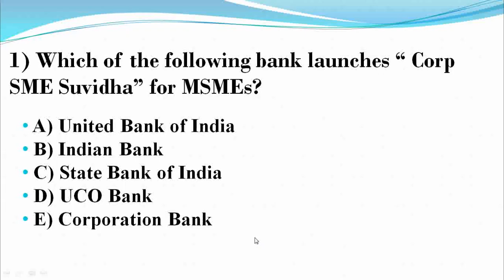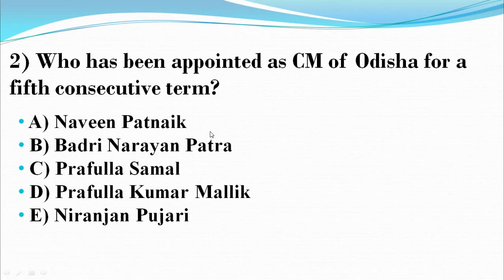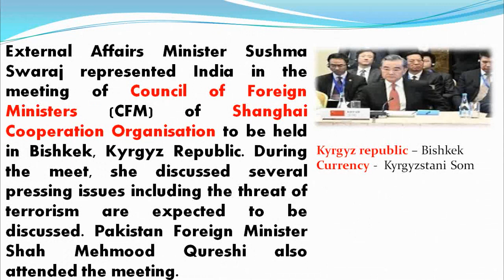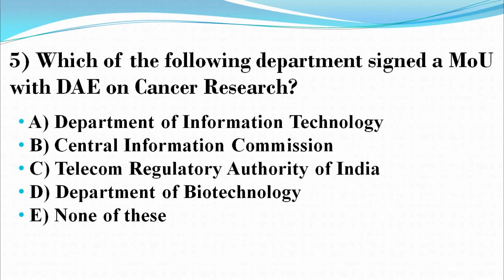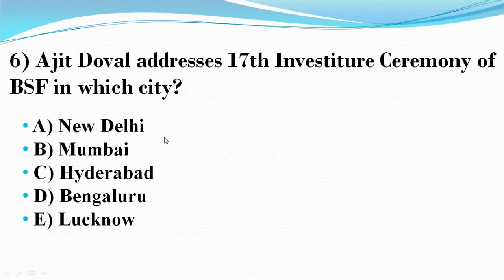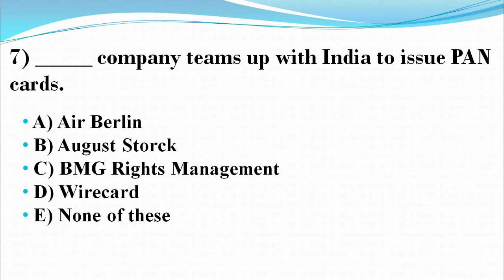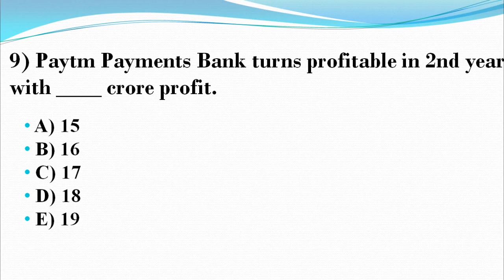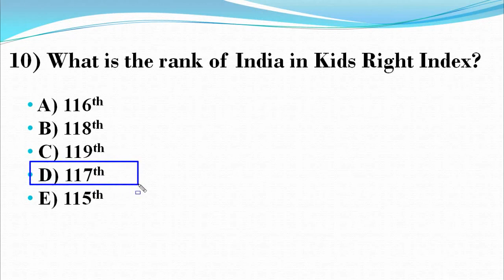Current Affairs 26th & 27th May / AVISION DAILY CURRENT AFFAIRS / FOR BANKING/ SBI PO / LIC AAO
Avision Institute provide Daily Current Affairs 2019 , GK Quiz Current affairs for all exams like SBI PO, SSC, RRB, NTPC, IBPS, RBI and other government Exams, SSC exams Syllabus, SSC Current Affairs, SSC Daily GK quiz, SSC CGL GK quiz, SSC CGL. Daily Current Affairs, SSC CGL Exam Pattern, SBI PO exam Syllabus, SBI PO exam pattern, Government Exams Notification, Daily Current Affairs 15th May 2019, Best current affairs for March & April 2019, All top trend new current affairs available. Important Current Affairs for All competitive Exams like Banking, SSC, RRB, RBI, LIC, NDA. Banking quiz and government exam quiz for all exams, Online test for all type of exams like IBPS, SBI PO, RRB, SSC, RBI, NTPC. Banking Courses available on all pattern like SBI PO, SBI CLERK, IBPS PO, IBPS CLERK. Avision Provide LIC Course detail, WBCS Detail, RRB details and SSC Course Details.